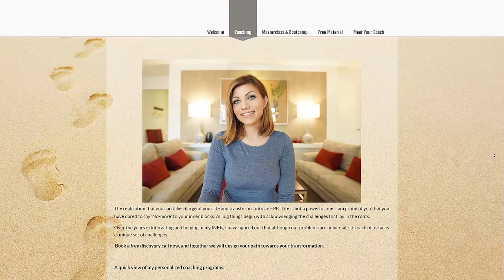INFJ PERSONALITY TYPE EXPLAINED | Why INFJs Develop Unhealthy Attachments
INFJ Life Coach Lesson: Today we're talking about why INFJs developed unhealthy attachments. We all know that we, as INFJs can have beautiful relationships, deep bonds, but on the flip side, we can also create and develop those unhealthy attachments - and it has everything to do with our cognitive function. So this is what we're gonna talk about today, because you need to be able to recognize this pattern in order to change it and create healthy, happy relationships that bring you forward in your life.